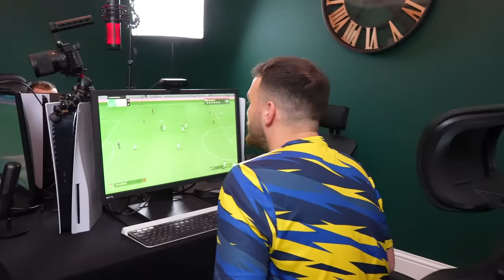We Played With the BEST Player in the World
Tekkz, the best FIFA/EAFC player in the world, joins Harry Hesketh, Tom Leese & Shawrey in the Hashtag House for the NEW Pro Clubs series on EAFC 24!